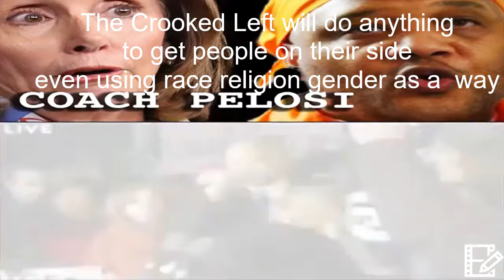Nancy Pelosi PLAYS DIRTY Caught on hot mic Being a political whore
One of my subscribers suggested this video so I'm posting it to show how corrupted and callous the democratic party is and why it should be in everyone's .

Nancy Pelosi caught on a hot mic, whispering instructions to congressman Andre Carson.

After Speaker Paul Ryan's press conference Tuesday morning, one of the people in the room was caught on a hot mic saying, “waste of my f*** time.” -- HA!